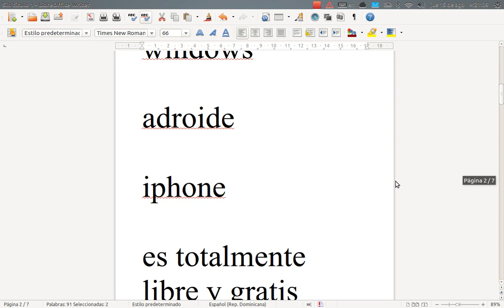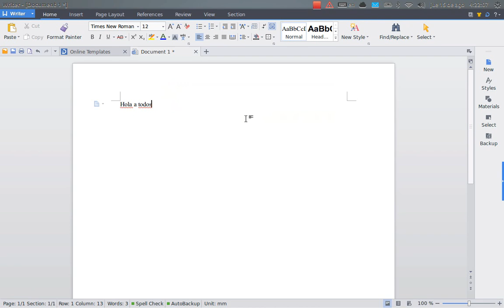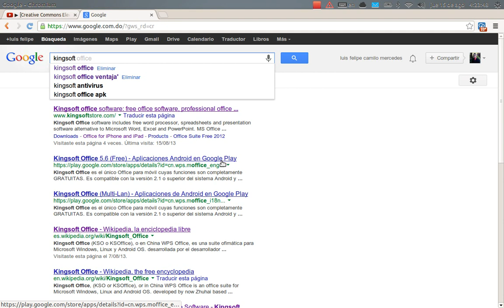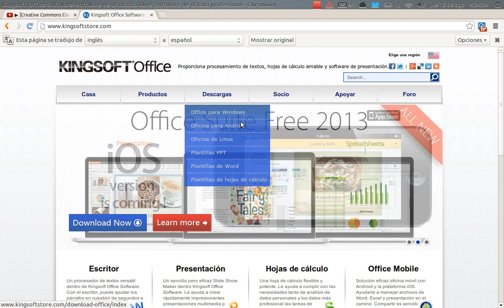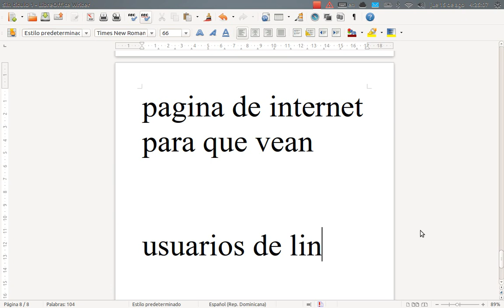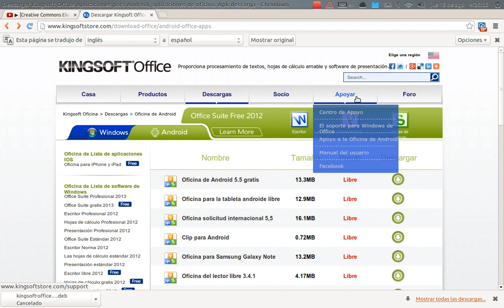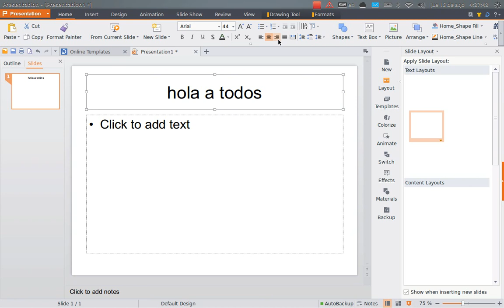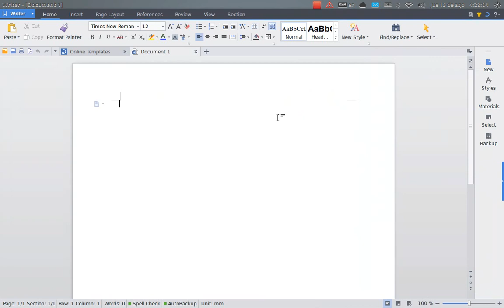kinkgsoft office similar a microsoft office compatible con linux, iphone, androide, windows, ios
aquí le hice una breve muestra de  kingsoft  office es un office muy estable muy similar a microsoft office   y compatible con  muchos sistemas operativo
y y reconoce los documentos de microsoft office

y guarda en el formato de microsoft office

Aquí les dejare el link de la pagina